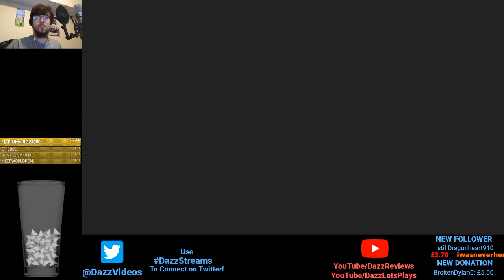Paper Mario Color Splash - Episode 8 - Game Time!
Minigames? Magical colored doors? Memory games? SIGN ME UP!

TheShepard256
DylanBrill
DazzleKitty
Melchor Velasco